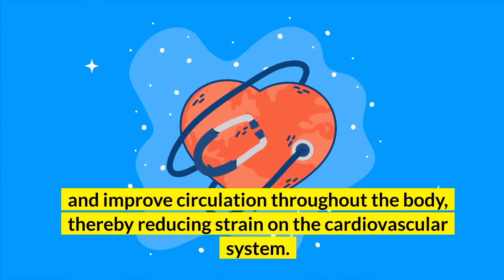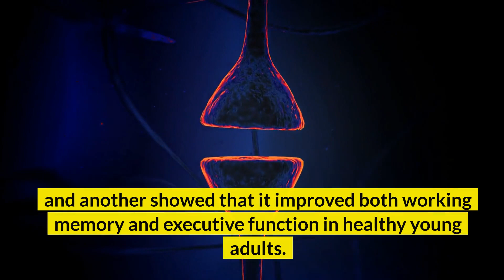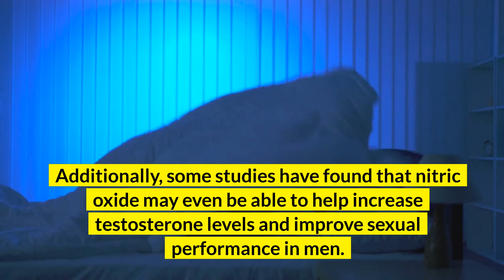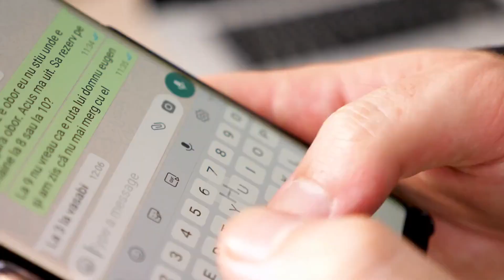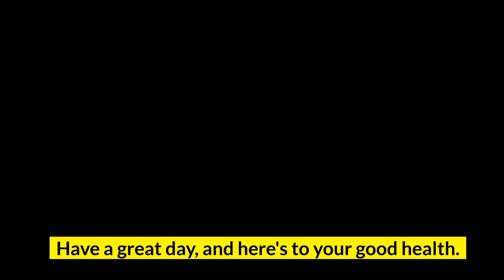Is Nitric Oxide Good for You? What you need to know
nitric oxide,
Is Nitric Oxide Good for You,

00:00 Is Nitric Oxide Good for You?

1
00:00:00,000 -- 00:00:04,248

2
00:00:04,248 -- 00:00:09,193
Overall, the evidence seems to suggest that it can have a number of benefits for your health,

3
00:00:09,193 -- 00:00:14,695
from improving blood circulation to reducing inflammation and even preventing heart disease.

4
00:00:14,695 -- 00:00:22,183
Unfortunately, as we age, our Nitric Oxide levels decline, which can have many adverse effects on our health.

5
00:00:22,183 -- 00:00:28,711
In today's news update I want to talk about, "Is Nitric oxide Good for You? What you need to know".

6
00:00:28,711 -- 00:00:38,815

7
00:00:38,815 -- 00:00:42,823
Now let's see the top 10 benefits of nitric oxide.

8
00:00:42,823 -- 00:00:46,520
1. Important for cardiovascular health -

9
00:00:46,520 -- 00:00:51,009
Studies have shown that nitric oxide can help to increase oxygenation of the heart

10
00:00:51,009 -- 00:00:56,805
and improve circulation throughout the body, thereby reducing strain on the cardiovascular system.

11
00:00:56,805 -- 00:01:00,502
2. Improve blood flow and circulation -

12
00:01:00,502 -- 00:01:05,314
Nitric oxide plays an important role in regulating the flow of blood throughout the body,

13
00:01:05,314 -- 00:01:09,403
helping to deliver oxygen and nutrients to where they are needed most.

14
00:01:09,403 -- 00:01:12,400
3. Reduce inflammation -

15
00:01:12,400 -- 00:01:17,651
Inflammation is a common cause of many chronic diseases, including heart disease and cancer.

16
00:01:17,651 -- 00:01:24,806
Numerous studies have shown that nitric oxide can help to reduce inflammation, both locally and systemically.

17
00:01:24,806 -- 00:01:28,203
4. Protect against heart disease -

18
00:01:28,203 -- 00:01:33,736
One of the most well-known benefits of nitric oxide is its ability to protect against heart disease.

19
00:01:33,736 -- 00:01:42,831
Studies have shown that nitric oxide can help to lower blood pressure, reduce plaque formation in the arteries, and even improve cardiac function.

20
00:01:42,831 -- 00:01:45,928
5. Boost cognitive function -

21
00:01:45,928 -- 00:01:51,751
Another potential benefit of nitric oxide supplementation is its ability to improve cognitive function.

22
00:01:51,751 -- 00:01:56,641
One study found that nitric oxide was able to improve memory and learning in rats,

23
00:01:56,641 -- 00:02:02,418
and another showed that it improved both working memory and executive function in healthy young adults.

24
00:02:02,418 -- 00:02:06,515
6. Protect against neurodegenerative diseases -

25
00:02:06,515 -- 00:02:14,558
Some studies have also shown that nitric oxide can help to protect against neurodegenerative diseases such as Alzheimer's and Parkinson's.

26
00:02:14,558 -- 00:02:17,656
7. Promote sexual health -

27
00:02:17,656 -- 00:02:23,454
Nitric oxide is often considered a 'vasodilator', meaning that it can help relax the blood vessels,

28
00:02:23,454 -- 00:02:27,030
increase blood flow, and promote healthy sexual function.

29
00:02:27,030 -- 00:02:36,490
Additionally, some studies have found that nitric oxide may even be able to help increase testosterone levels and improve sexual performance in men.

30
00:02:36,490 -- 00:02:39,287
8. Important for gut health -

31
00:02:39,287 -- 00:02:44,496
The gut is home to a large population of bacteria, many of which are essential for our health.

32
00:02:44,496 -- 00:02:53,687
Nitric oxide is produced by these bacteria and helps to keep the gut barrier intact, preventing 'leaky gut' and promoting a healthy digestive system.

33
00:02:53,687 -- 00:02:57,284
9. Improve exercise performance -

34
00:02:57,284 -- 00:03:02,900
One of the most well-known benefits of nitric oxide is its ability to improve exercise performance.

35
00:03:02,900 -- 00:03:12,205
Studies have shown that nitric oxide can help to increase blood flow and oxygenation to the muscles, delay fatigue, and improve recovery time.

36
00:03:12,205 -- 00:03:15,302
10. Have anti-aging effects -

37
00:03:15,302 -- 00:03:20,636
Finally, some studies have suggested that nitric oxide may even have anti-aging effects,

38
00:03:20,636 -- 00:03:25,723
helping to improve cellular function and potentially slowing down the aging process.